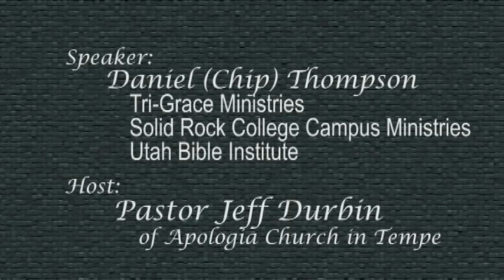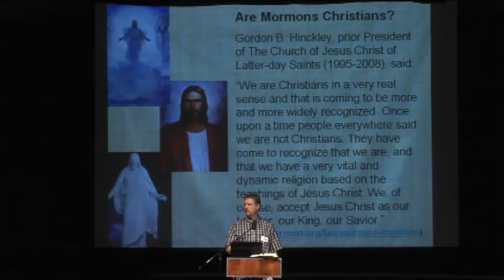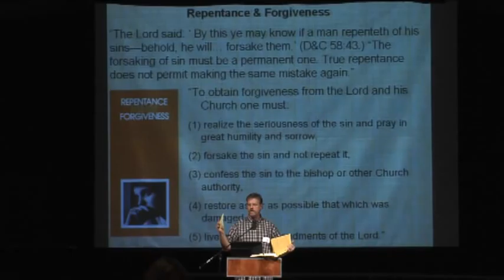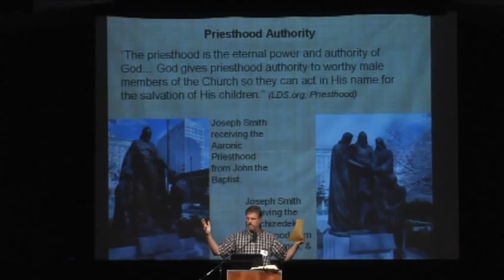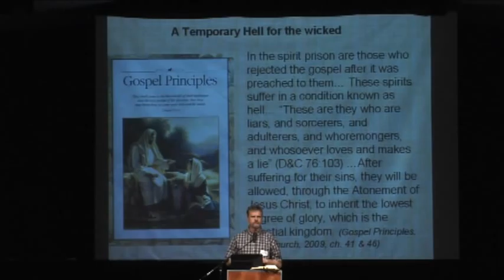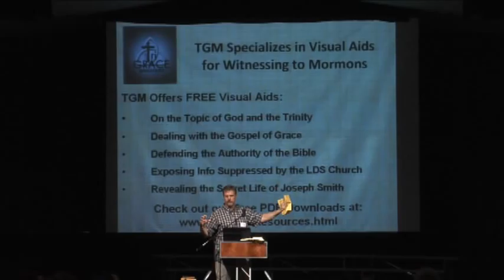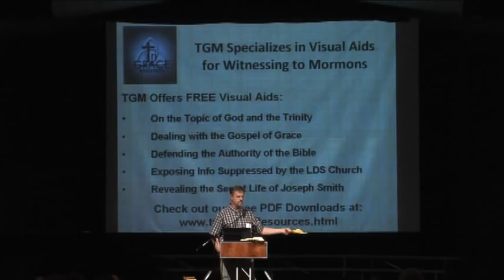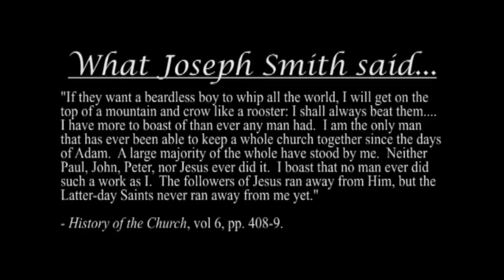Daniel (Chip) Thompson - Concerned Christians 2nd Annual Conference on Mormonism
Conference Topic: Why are scores of Mormons resigning?

Chip gives advice on how to bring the true Gospel to Mormons.

Chip, with his wife Jamie Thompson, have served as missionaries to the Mormons of Utah for 20 years under Tri-Grace Counter-Culture Ministries in the Snow College town of Ephraim - Speaking the Truth in Love to Mormons.  Chip is the author of 'The Mormon Scrapbook: A Guide to Reaching Latter-day Saints', which Concerned Christians uses to train others in how to witness to Mormons.  Also, Solid Rock College Campus Ministry, Tri-Grace Internships, Utah Bible Institute, and Tri-Grace Israel Tours.

Presented at the second annual conference on Mormonism hosted by Concerned Christians on Saturday, April 13, 2013 at Grace Community Church of Tempe, Tempe Arizona.

ERRATA: Bob Betts of Concerned Christians, not Jeff Durbin as indicated in the video, is the host.